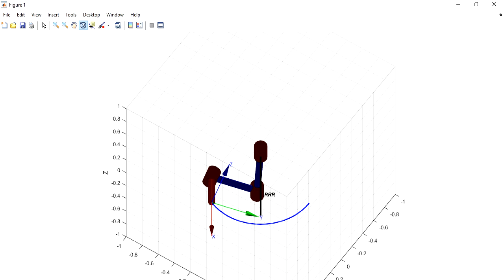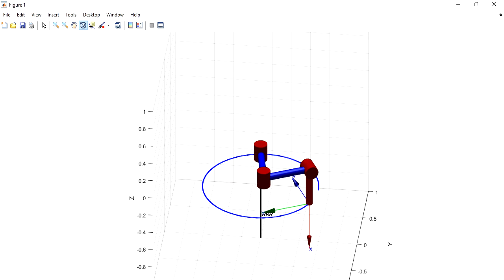Drawing a Circle with an RRR Robot (Ammar Hakam), 27/11/2016